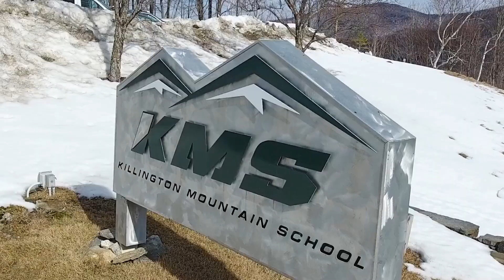Killington Mountain School Experience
Killington Mountain School offers unmatched opportunities for today’s student-athlete to excel athletically while pursuing rigorous college preparatory academics.

For over 40 years, KMS has provided student-athletes the opportunity to pursue excellence on the slopes and in the classroom. KMS alumni have proved themselves as athletes and as scholars, as leaders in business and in the community. The personal attention and passion for excellence at KMS guides each student-athlete towards his or her potential, helping each alum reach his or her goals.